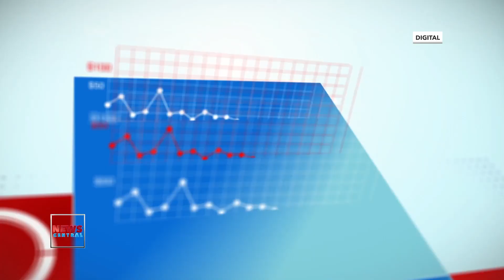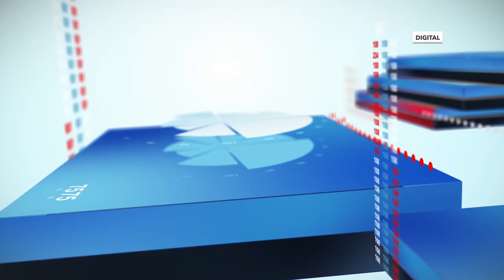Low Demand Pushes and Crude Oil Prices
Oil prices have been steady and selling above $50 a barrel in January 2021. This has been linked to low demand for oil. And the recent hike has been attributed to the new stimulus package by the US government. Benjamin Ato Quansah connected the dots on Business Edge with Tolulope Adeleru-Balogun.